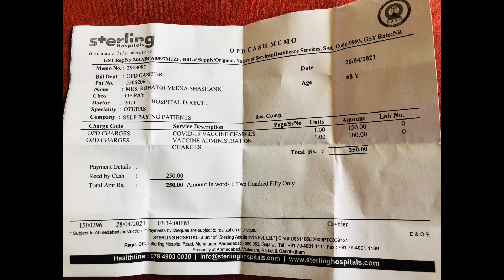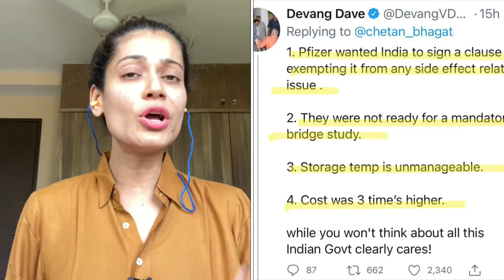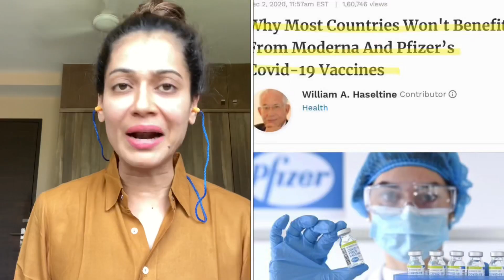जब ChetanBhagat faltu का influencer बनता है विदेशी माल बेचने के लिए 😉 - Payal Rohatgi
मेरी माता जी ने covishield vaccine का दूसरा dosage sterling hospital के अंदर लगाया। हमें ये second dosage इसलिए मिला क्योंकि हम administration में से कुछ लोगों को जानते थे और online registration नहीं हो रही थी। covishield दूसरा dosage भी 250 रुपये में मिला जो पहले का rate था क्योंकि हम सब को पता है कि कैसे Adar Poonawala ने बोला है कि वो vaccine ४०० रुपये में बेचने वाला है अब मगर इंसानियत के नाते उसे अब ३०० रूपए में बेचने का निर्णय लिया है।

परंतु मुझसे १०० रुपया administer  करने का पैसा और १५० रुपया vaccine का charges लगाया गया। तो शायद अभी तक नया rate लागू नहीं किया गया इन vaccine उसके ऊपर। साथ में इतना कहना है Bharat के प्रसिद्ध लेखक Chetan Bhagat जो Bharat की vaccine को नहीं बल्कि विदेशी vaccine का गुणगान गा रहे हैं आजकल कि Bharath की vaccine Covid के अलग अलग virus से अच्छी तरह से लड़ सकती है परंतु विदेशी vaccine जो तिगुने दाम की है वो ऐसा नहीं कर सकती। साथ में उनके बहुत सारे sideeffects है और उसे बोहोत ही ज़्यादा कम टेम्परेचर पर store करना पड़ता है जो Bharat जैसे इतने बड़े देश में मुमकिन नहीं है। अगर ये vaccine गाँव में पहुँचानी है तो ये नामुमकिन है।

Chetan Bhagat जी जिनके साथ मेरा संपर्क हुआ था NachBaliye में जहाँ पर वो नाच गाने के judge बने थे उनका वो ओदा देखकर मुझे समझ पड़ गया कि वो जीवन में किस प्रकार से आगे बढ़ते हैं 🤪

उनको यही सलाह देनी है दो कोड़ीं  के faltu influencer ना बने अगर आपको प्रश्न करना भी है Bharat Sarkar से तो  ज़रूर करे और अगर उन प्रश्नों का आपको सही जवाब मिल जाता है तो उन जवाबों के साथ अपना मुँह बंद कर दीजिए क्योंकि प्रश्न तो मैं भी बोहोत पूछती हूँ वकीलों को, doctors को मगर अगर मुझे जवाब सही मिल जाता है तो अपना मुँह बंद कर लेती हूँ। आप भी कर लीजिए क्योंकि आप हर field के expert नहीं है और देश चलाने में तो नहीं। आप एक लेखक हैं और आपका नाच गाने का judge बनना साबित करता है की आप किस प्रकार से बनते हैं 🙏